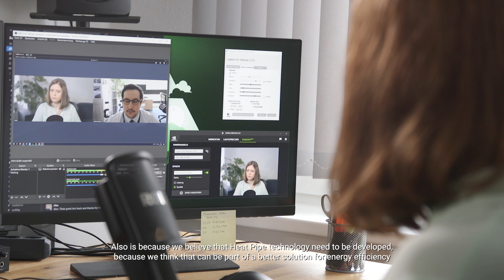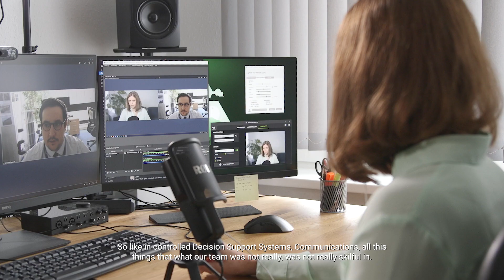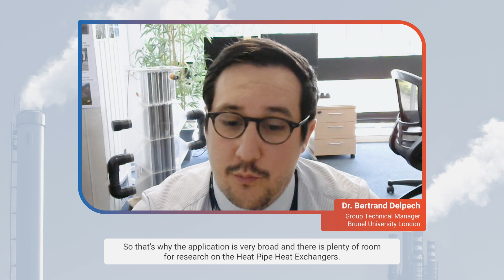iWAYS Will Contribute to Reduce Water Usage and CO² Emissions in Industries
iWAYS researchers are working on innovative Heat Pipe Condensing Economisers, water treatment technologies and other water-smart strategies.

A researcher from Brunel University London, an expert in Heat Pipes, explains the impact of iWAYS to reduce the amount of water usage, recovering heat and reducing industrial exhaust and CO² emissions.

Delpech, who is currently collecting and consolidating technical information for the iWAYS design of the 3 use cases, also describes why this research project is important for Brunel University London.

iWAYS is a research project that finds solutions to recycle industrial waters in combination with heat and/or substances.